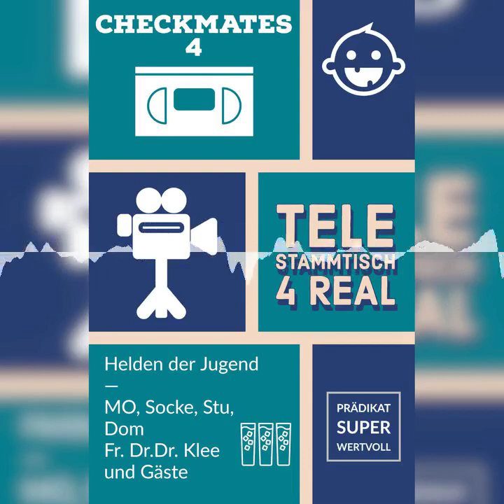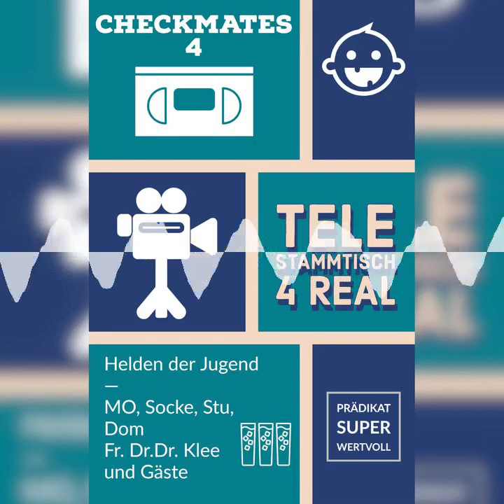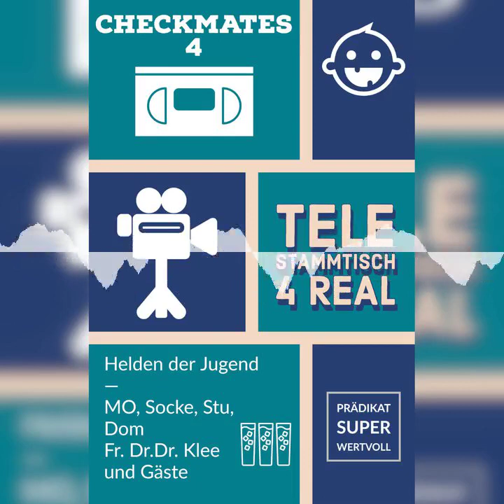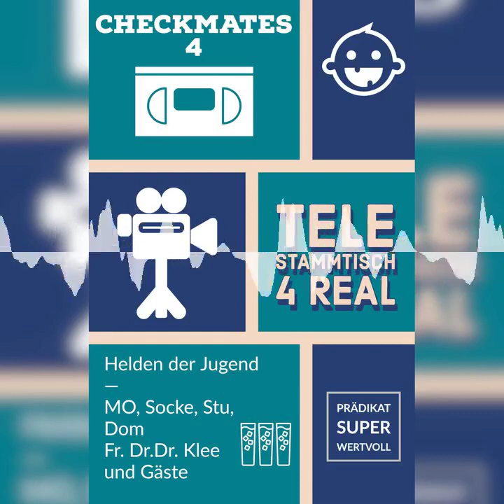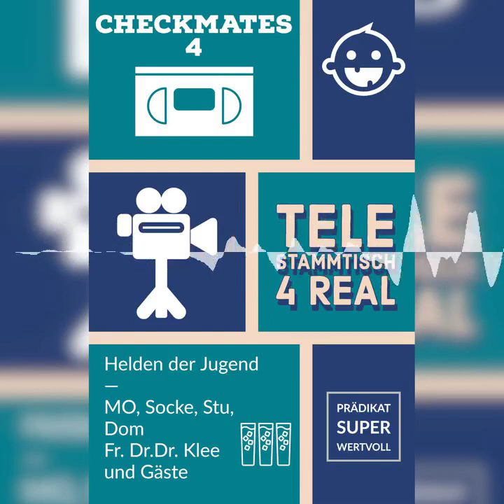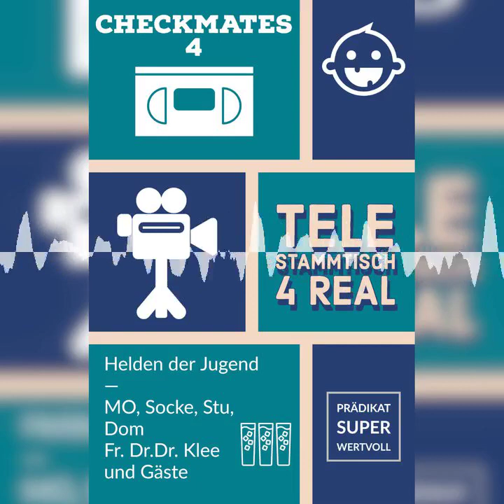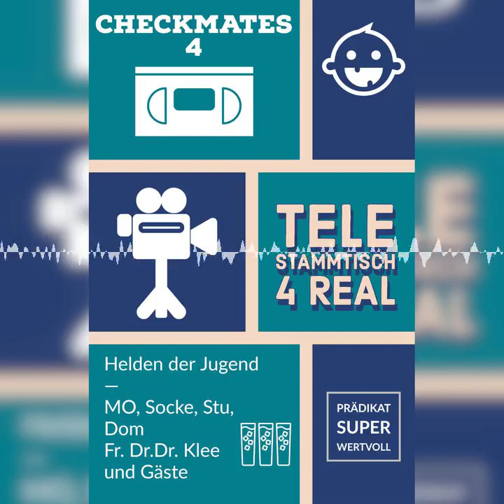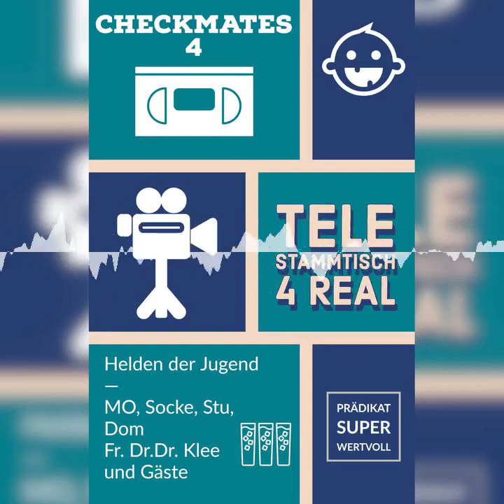Helden Der Jugend - Checkmates #4 - Review, Kritik - Der Tele-Stammtisch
Helden Der Jugend - Checkmates #4
Review, Kritik

Thank you very much to BASTIAN HAMMER for the orchestral part of the intro!